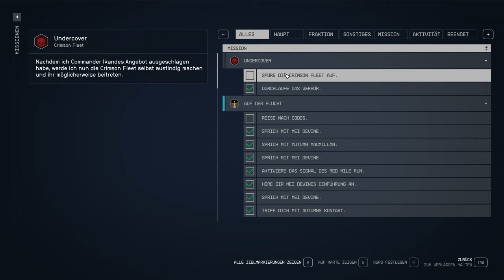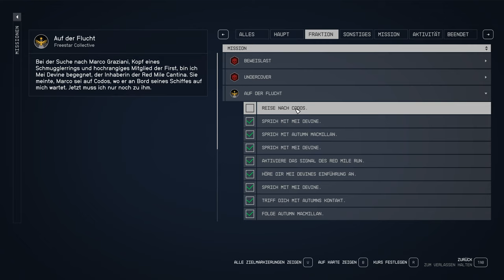Starfield - Die Entührung - E26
Es läuft nicht ganz so wie geplant..